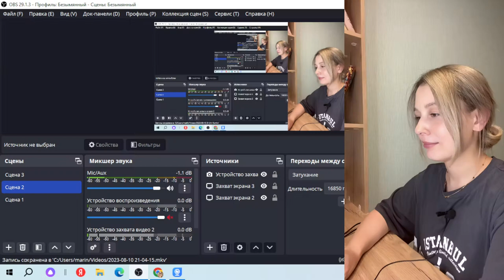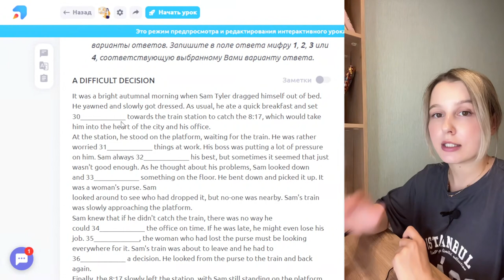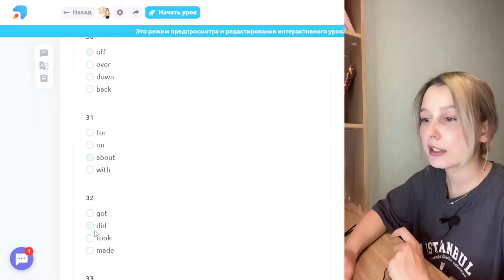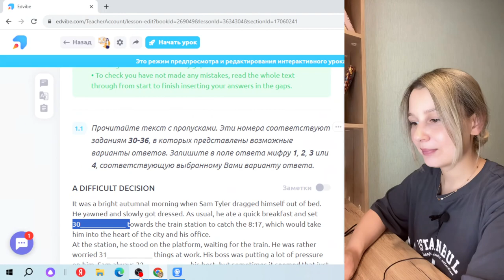Задание 30-36: разбор формата заданий ЕГЭ по английскому языку